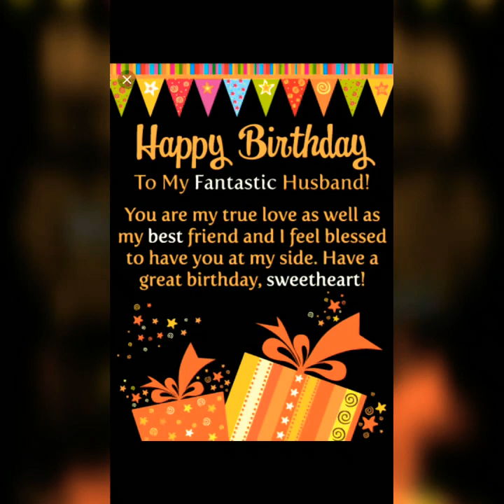Surprise Birthday Wishes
Birthday wishes, surprise video, loved one's wishes, memorable birthday wishes